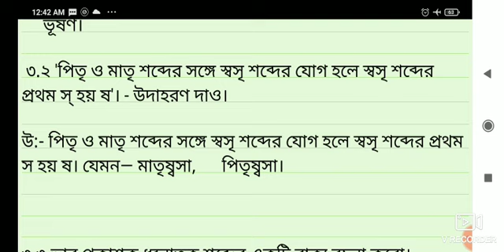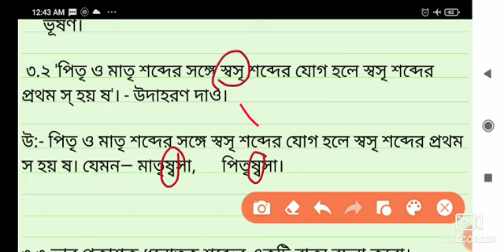Class-7 Bengali Model Activity Task Part 6 Bangla Model Activity 6 Full solved September 2021